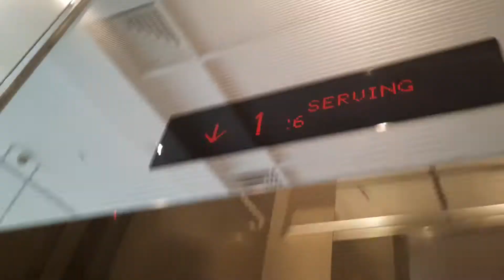Fujitec lifts at GB Building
Manufacturer: Fujitec
Floors: B3-B1(lifts 4 and 5 only), 1, 3-26, 27(lift 1 only)
Capacity: 16 persons 1100kg
Year installed: 1985
Year modernized: 2016
Rating: 5++/5